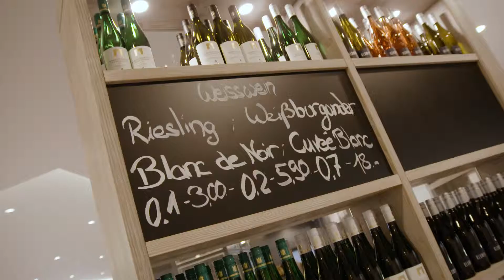daniel küttner mit wmf bei der neueröffnung von möbel ehrmann in rastatt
mit ihrem neuen möbelhaus hat familie ehrmann in raststatt etwas ganz besonderes geschaffen.

hier findet man nicht einfach nur möbel sondern inspirationen für zuhause. besucher werden in edelem ambiente familiär empfangen und von kunden zu gästen.

da die besten parties ja bekanntlich in der küche stattfinden, ist auch wmf mit einem wunderschönen shop vertreten.

ich hatte das glück wmf die ersten tage vor ort zu begleiten. ab 2min 13 sec seht ihr mich ein kurzes statement in dem sehr gelungenen eröffnungsvideo geben.

(werbung)